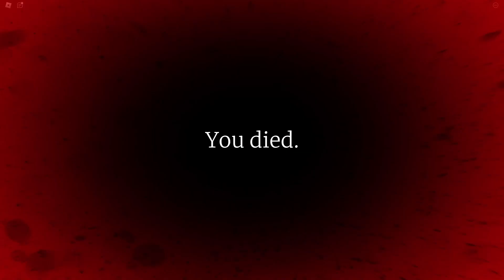I Run Out of Ammo😫(Roblox Office Experiment) Part 24